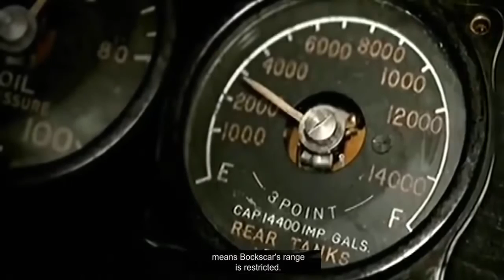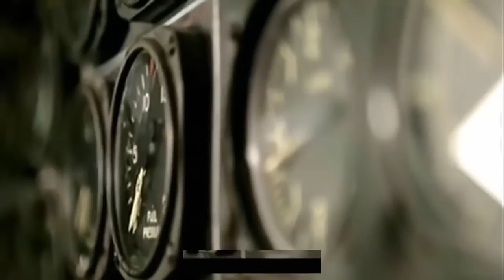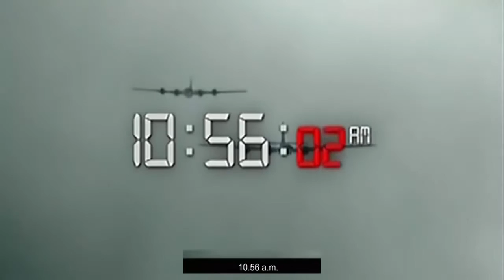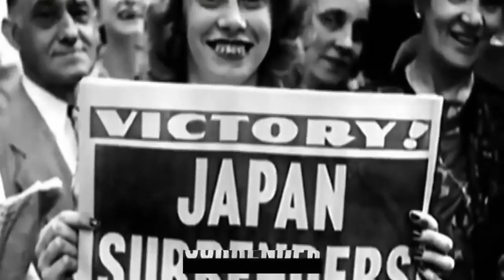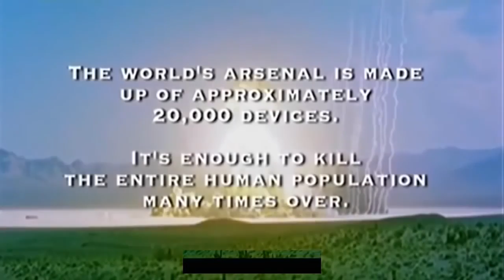Documentary Atomic Bomb HD - Hiroshima And Nagasaki Atomic Bomb